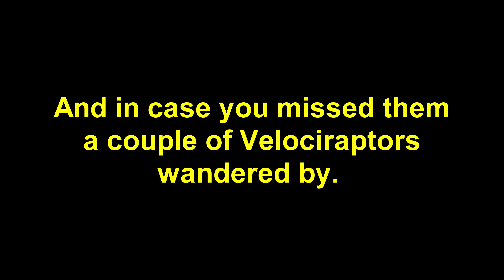Exploding Thunderhead in Central Florida in 4k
We're right on the doorstep of June 2020 here in Central Florida, and to put a finer point on it.  The Villages.  At this time of the year afternoon thunderstorms become pretty common, and with the heat and humidity this things can boil over rapidly.  Caught in time lapse on a GoPro Hero 7 Black. Plus a couple of Velociraptors photo-bombed me.  Good for them  May 22, 2020.  Still in Covid-19 lock down.